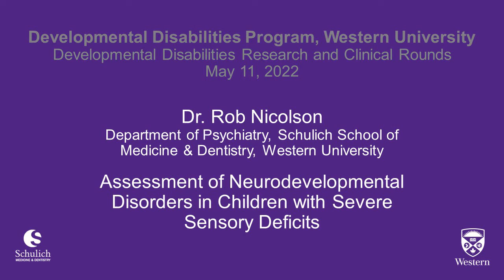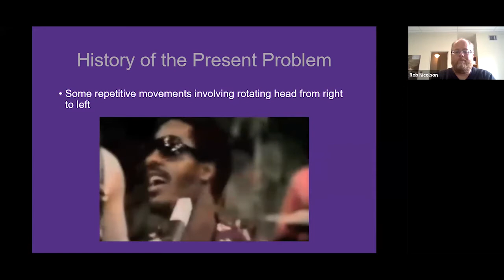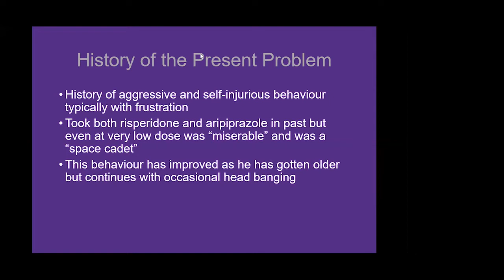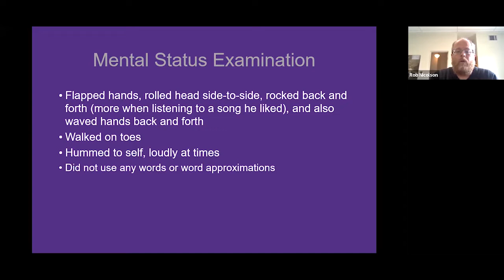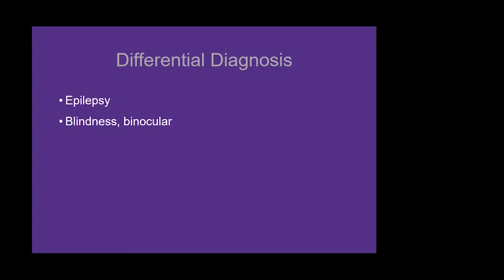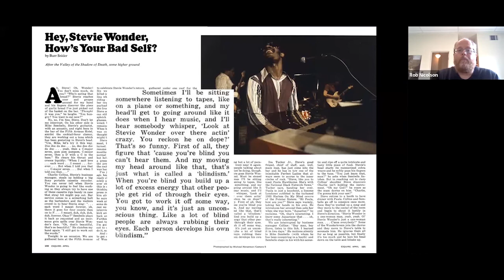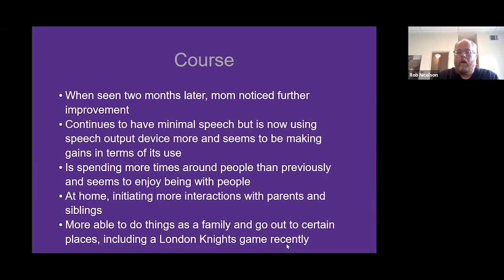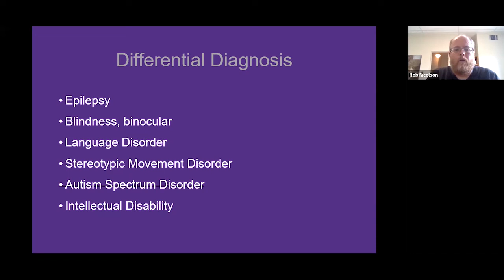Assessment of Neurodevelopmental Disorders in Children with Severe Sensory Deficits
Dr. Rob Nicolson.  Department of Psychiatry, Schulich School of Medicine & Dentistry, Western University.  May 11, 2022.